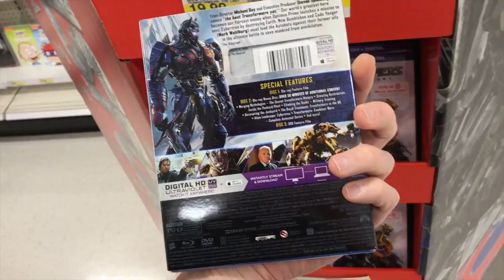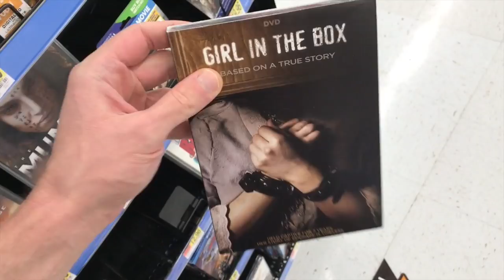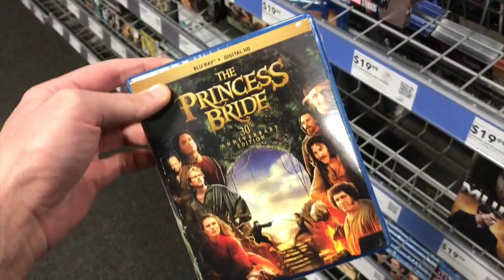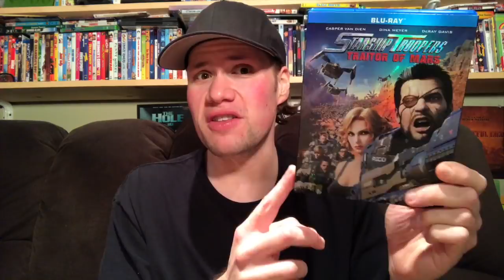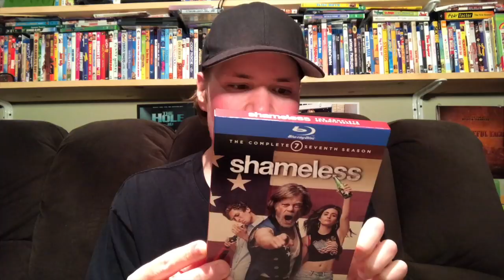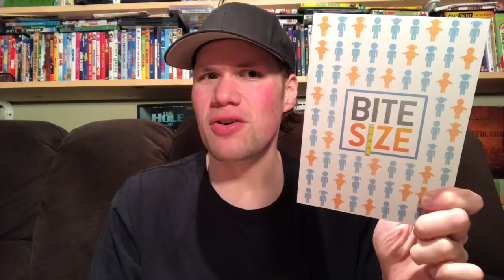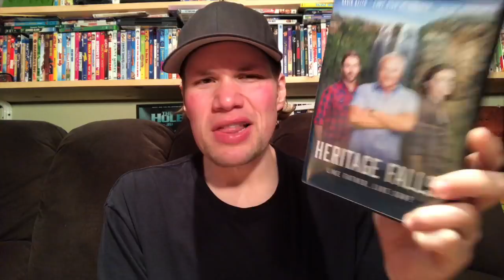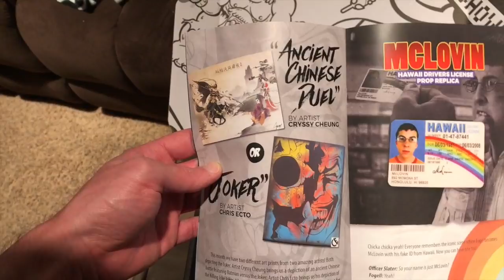Blu-ray / Dvd Tuesday Shopping 9/26/17 : My Blu-ray Collection Series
A video showing myself going Blu-ray and Dvd shopping showing all the places I go to to get movies and what Dvds and Blu-rays I picked up. I also go out and look at all the exclusive retail editions of Transformers The Last Knight such as the only at Target Transformers the last knight edition featuring a Bonus Blu-ray disc with over 50 minutes of additional content. The only at Walmart Transformers The Last Knight 4K Ultra HD limited edition gift set including 360 viewing googles and the only at Walmart Blu-ray gift set includes Die-cast Metal Vehicles of Bumblebee and Optimus Prime and The only at Best Buy Transformers The Last Knight Steelbook packaging Blu ray and 4k Ultra Hd Editions as well as the Transformers 5 Movie collection Steelbook.

 I also give a mini movie reviews of Friend Request and Brads Status.

The Dvd I picked up today was:
- When a Stranger Calls Back

* (15:29) Starship Troopers Traitor of Mars

* (17:24) Girl in the Box

* (19:16) Transformers The Last Knight 4k Ultra HD Blu-ray

* (21:07) I Zombie The Complete 3rd Season Dvd

* (22:01) Shameless The Complete Seventh Season

* (22:34) Ruby

* (24:12) Bite Size

* (25:35) Ditch Party

* (27:18) Meat A Story of Sustainable Food

* (28:31) Friday Night Lights - The Complete Series Blu-ray

* (29:16) Coach The Complete Series

* (31:35) Heritage Falls

* (32:33) A Closer Walk with Thee